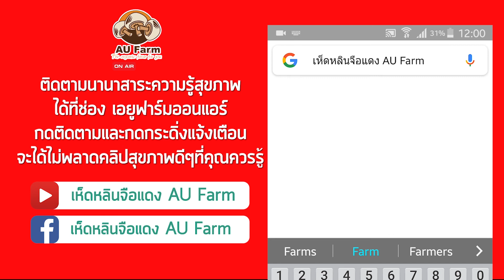แจกสูตรน้ำใบย่านาง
แจกสูตร น้ำใบย่านาง เผาผลาญน้ำตาล

ใบย่านาง สรรพคุณนั้นมีหลากหลาย เพราะเป็นสมุนไพรเย็นมีคลอโรฟิลล์สดจากธรรมชาติ และยังมีวิตามินที่จำเป็นต่อร่างกาย เช่น ธาตุฟอสฟอรัส ธาตุเหล็ก วิตามินเอ วิตามินบี1 วิตามินบี2 วิตามินบี3 วิตามินซี ธาตุแคลเซียม เบต้าแคโรทีนในปริมาณค่อนข้างสูง เพราะนิยมนำมาเป็นเครื่องปรุงรส ช่วยเพิ่มความกลมกล่อมของอาหาร เช่น แกงหน่อไม้ ซุปหน่อไม้ แกงเลียง แกงหวานและยังนำมาทำน้ำสมุนไพรเผาผลาญน้ำตาลได้อีกด้วย มาดูวิธีทำกันเลยค่ะ

ส่วนผสม น้ำใบย่านาง

1.ใบย่านาง 50-100 กรัม (ตามความเข้มข้นที่ต้องการ)

2.ใบเตย 5 ใบ

3.น้ำ 3 ถ้วย

วิธีทำน้ำใบย่านาง

1.ต้มน้ำกับใบเตยจนเดือด ยกลงจากเตา พักทิ้งไว้จนอุ่น เตรียมไว้

2.หั่นใบย่านางเป็นชิ้นเล็กๆ ใส่ลงในเครื่องปั่น ตามด้วยน้ำใบเตยปั่นจนละเอียด จากนั้นกรองเอาเฉพาะน้ำ ใส่ตักใส่แก้วพร้อมดื่มหรือเทใส่ขวดแล้วนำไปแช่เย็นก่อนดื่ม

น้ำใบย่านางสูตรนี้ เหมาะสำหรับผู้ที่เผาผลาญน้ำตาล ไม่บริโภคน้ำตาล และเหมาะกับผู้ที่สามารถดื่มน้ำใบย่านางแบบเพียวๆ คุณจะได้รับคุณประโยชน์ไปเต็มๆ ซึ่งมีคำแนะนำบอกเอาไว้ด้วยว่าให้ดื่มน้ำใบย่านางประมาณ 1/2 แก้ว 3 ครั้งต่อวัน เท่านั้นก็พอ

สรรพคุณใบย่านาง

ใบย่านาง ในตำราสมุนไพรจัดว่าเป็นยาอายุวัฒนะ
มีสารต่อต้านอนุมูลอิสระจำนวนมาก จึงช่วยลดและชะลอการเกิดริ้วและความแก่ชราอย่างได้ผล
ช่วยเสริมสร้างภูมิต้านโรคในร่างกายให้แข็งแรง
ช่วยเพิ่มความสดชื่นให้กับร่างกาย
ช่วยฟื้นฟูเซลล์ต่างๆ ในร่างกาย
ช่วยในการปรับสมดุลของร่างกาย
เป็นสมุนไพรที่ช่วยในการลดความอ้วนได้อย่างเห็นผลและปลอดภัย
ช่วยในการเผาผลาญไขมันและนำไปใช้เป็นพลังงาน

👍AU Farm ร้านขายสมุนไพรที่ดีที่สุดในประเทศไทย

✅ ฟาร์มออร์แกนิค ปลอดภัย ไร้สารพิษ
✅กระบวนการผลิตตามมาตรฐาน
✅สินค้าทุกตัว มีอย.
เห็ดหลินจือแดง ชนิดแคปซูล และ อบแห้ง

- ส่งฟรี ems

- เก็บเงินปลายทางค่าบริการ 100 บาท

แอดLine : กดที่ลิงค์นี้ได้เลยค่ะ